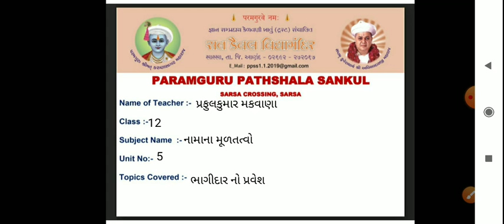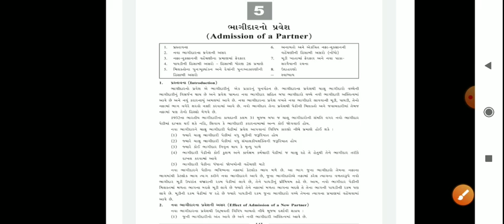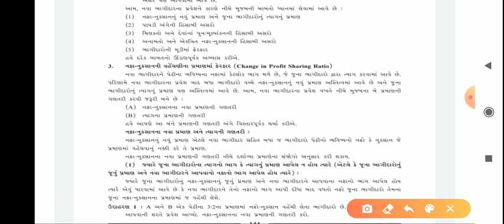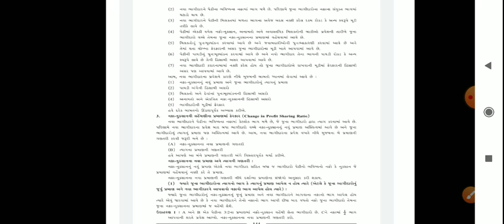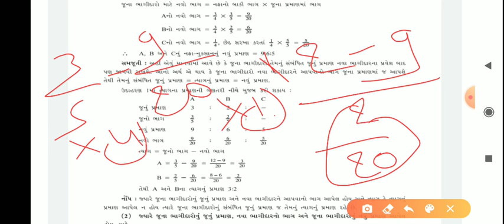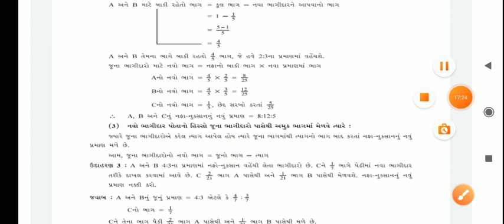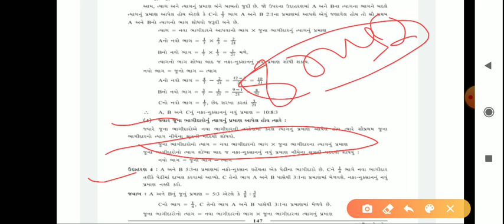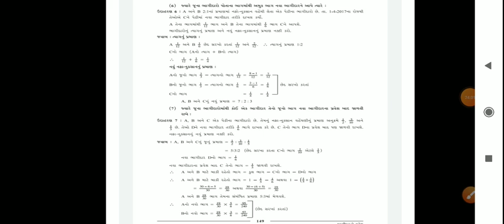STD :- 12 ,SUBJECT :- નામાના મૂળતત્વો , UNIT :- 5 ,ભાગીદાર નો પ્રવેશ ,લાભ અને ત્યાગની ગણતરી ના દાખલા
STD :- 11 ,SUBJECT :- નામાના મૂળતત્વો , UNIT :- 5 , UNIT NAME :- ભાગીદાર નો પ્રવેશ , TOPIC COVER :- લાભ અને ત્યાગની ગણતરી ના દાખલા